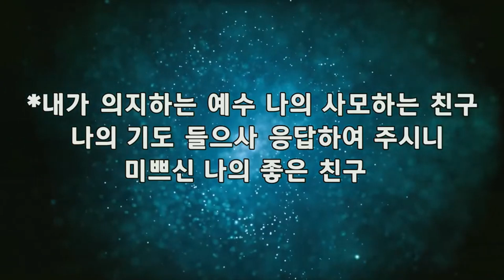내가 늘 의지하는 예수 [쉐마 찬양팀] - 주일 4부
# 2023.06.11 / 주일 오후 1시30분 / 4부예배 / 쉐마 찬양팀
# 인도 : 이양호 권사
# 신현감리교회 (인천 서구 신현로 13)